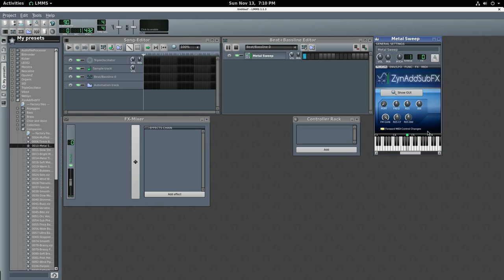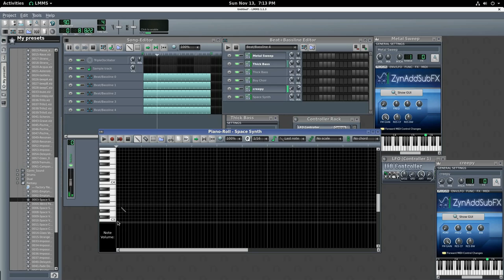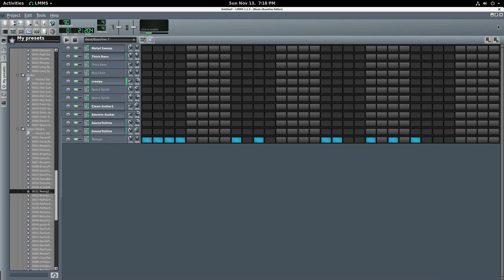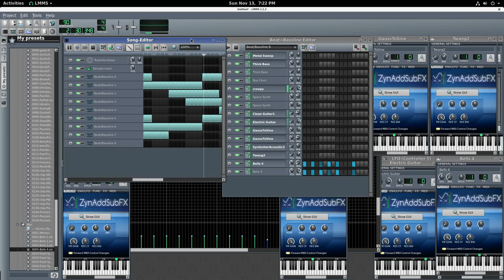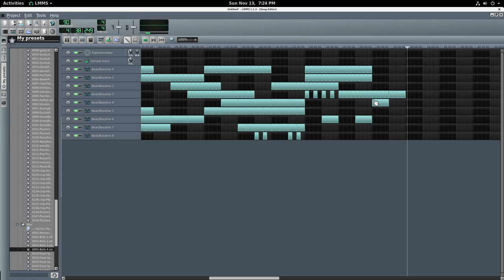The Making of November Moon LMMS 2016